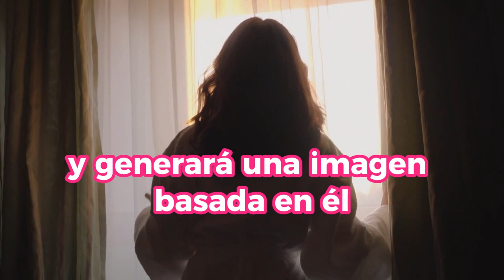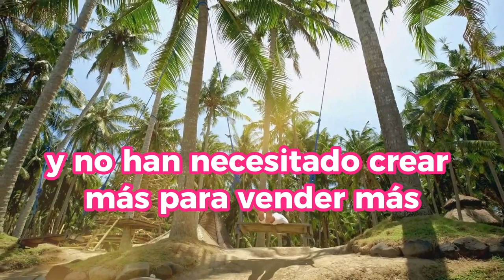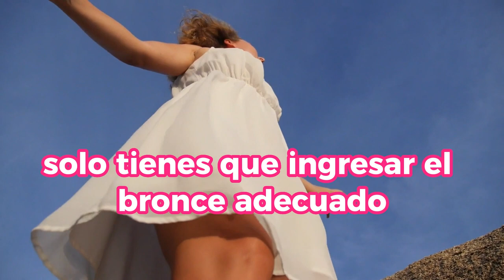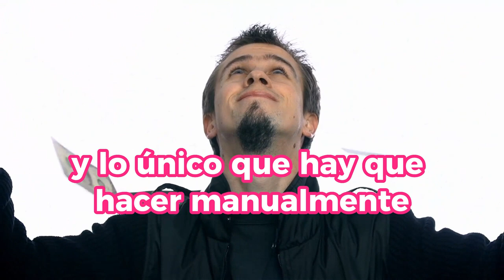Descubre los 3 MEJORES NEGOCIOS MILLONARIOS Que Puedes Hacer CON INTELIGENCIA ARTIFICIAL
¿Quieres descubrir cómo hacer negocios millonarios con la Inteligencia Artificial? En este video, te revelaremos los 3 mejores modelos de negocio que puedes empezar hoy mismo. La Inteligencia Artificial ha revolucionado la forma en que generamos ingresos y en este video te mostraremos cómo aprovechar al máximo esta tecnología. Aprenderás cómo crear productos digitales, generar ingresos pasivos y emprender con éxito en el mundo de la IA. ¡No te lo pierdas!

1)This video has no negative impact on the original works (It would actually be positive for them)
2)This video is also for teaching purposes.
3)It is not transformative in nature.
4)I only used bits and pieces of videos to get the point across where necessary.